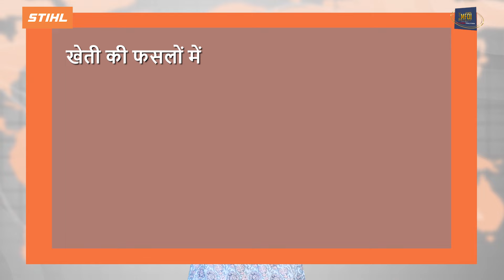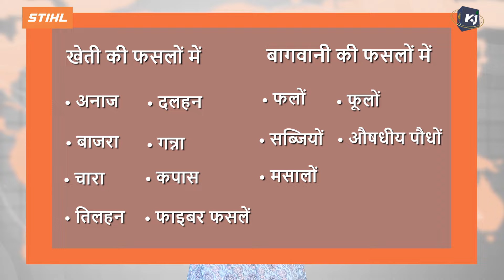PM Modi ने Farmers के बीच जाकर बीज की 109 उन्नत किस्मों की दी सौग़ात | 109 high yielding Crop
प्रधानमंत्री नरेंद्र मोदी ने रविवार को भारतीय कृषि अनुसंधान संस्थान (ICAR), पूसा में 109 उन्नत बीजों की किस्में जारी की। प्रधानमंत्री मोदी ने इन नई फसल किस्मों के विकास के लिए वैज्ञानिकों की सराहना की। उन्होंने किसानों और वैज्ञानिकों के साथ बातचीत करते हुए कृषि में मूल्य संवर्धन के महत्व पर जोर दिया। इस दौरान किसानों ने कहा कि ये नई किस्में उनके लिए बहुत लाभदायक होंगी, क्योंकि वे उनके खर्च को कम करेंगी और पर्यावरण पर भी सकारात्मक प्रभाव डालेंगी। प्रधानमंत्री मोदी ने मिलेट्स के महत्व पर भी चर्चा की और बताया कि लोग पौष्टिक भोजन की ओर बढ़ रहे हैं। उन्होंने प्राकृतिक खेती के लाभों और जैविक खाद्य की बढ़ती मांग पर भी चर्चा की। वैज्ञानिकों ने बताया कि वह प्रधानमंत्री मोदी के सुझाव के अनुसार अप्रयुक्त फसलों को मुख्यधारा में लाने के लिए काम कर रहे हैं। जारी की गई 109 किस्में 61 फसलों की हैं, जिसमें 34 खेती और 27 बागवानी फसलें शामिल हैं। इस मौके पर उनके साथ केंद्रीय मंत्री शिवराज सिंह भी उनके साथ मौजूद रहे।

Script- Ekta Tripathi
Anchor- Ekta Tripathi
Camera Person- Aashish Gaur
Video Editor- Bhavna